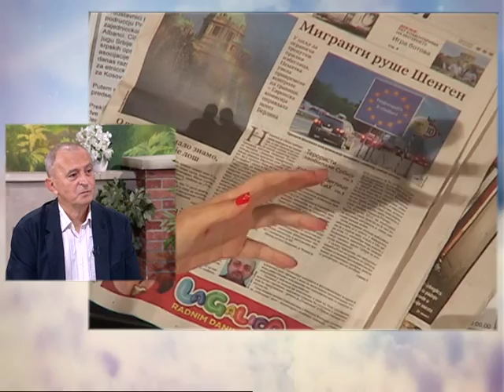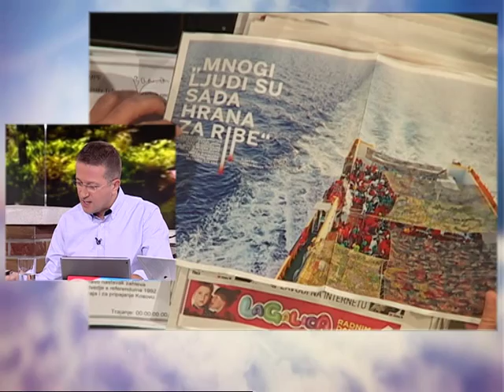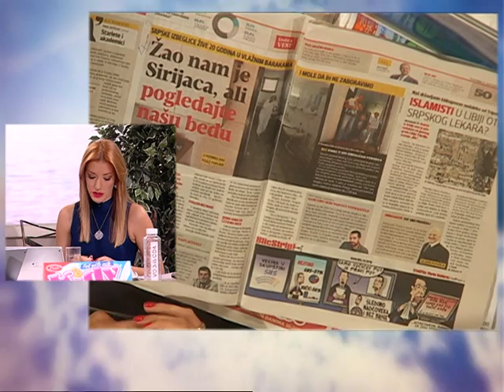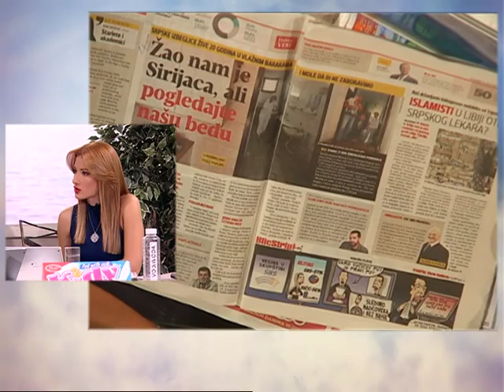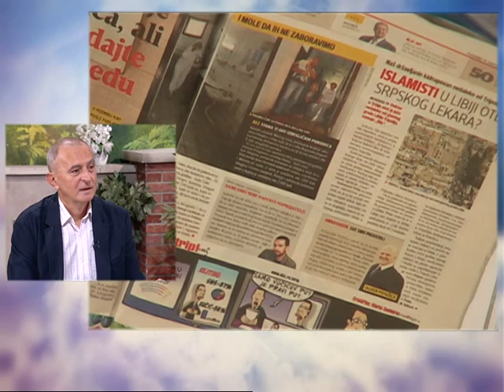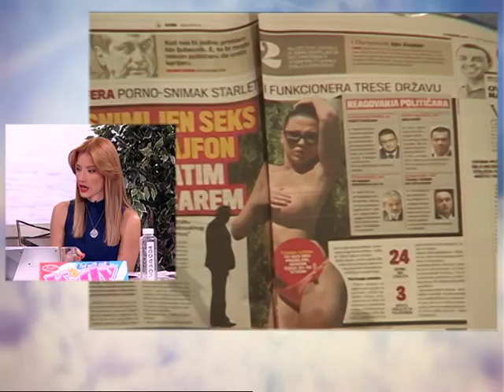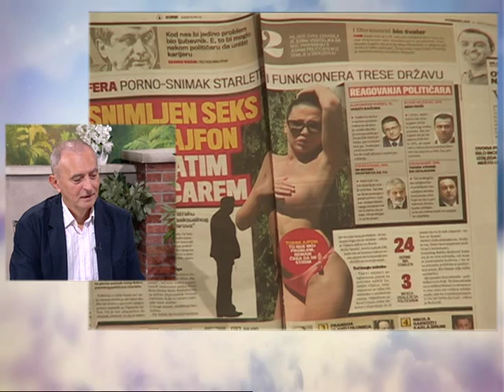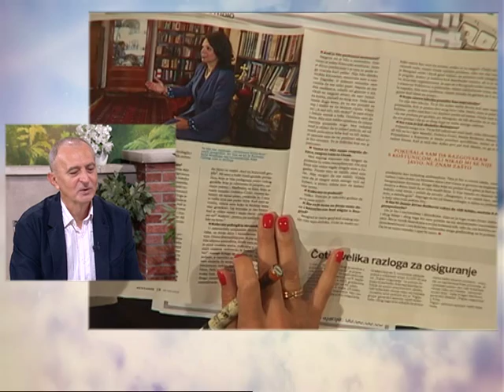Dobro Jutro - Jovana & Srdjan - Vojislav Tufegdzic - 14.09.2015.